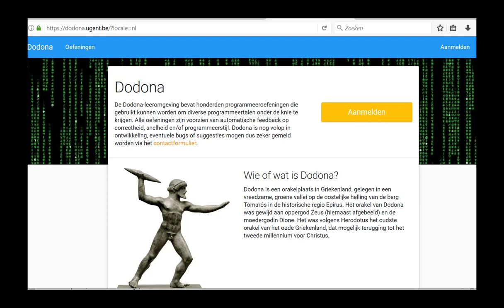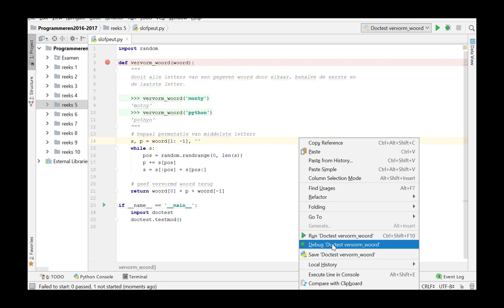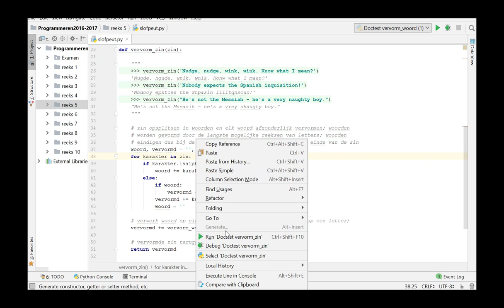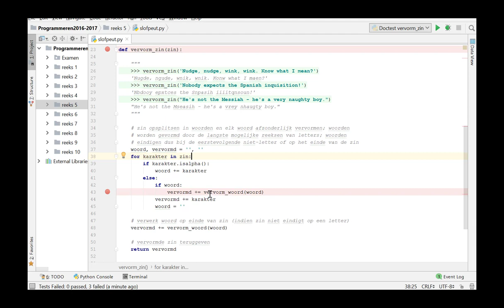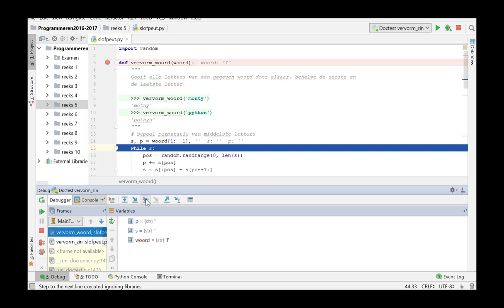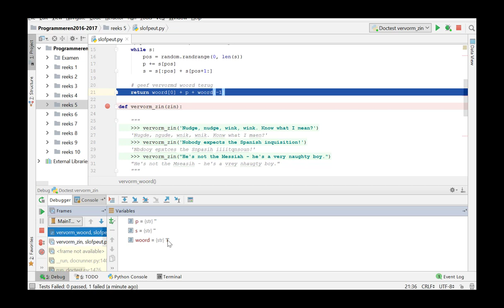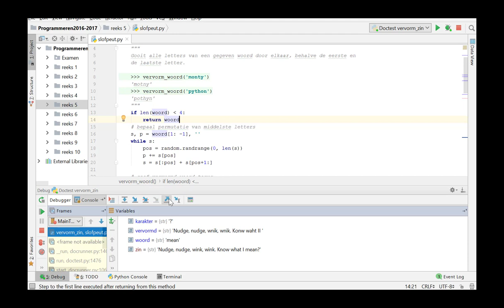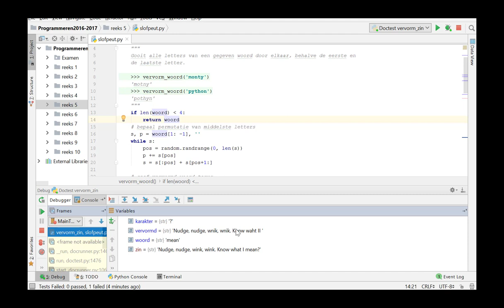debuggen van broncode deel 2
behandelde items: debuggen van code die scripts bevat; gebruik van docstring en de doctest module; invoegen van breakpoints